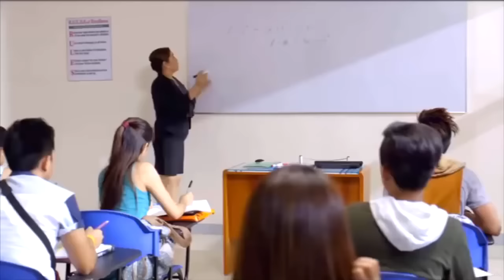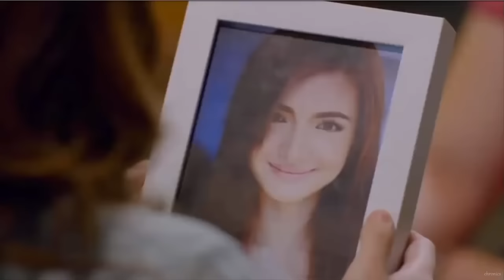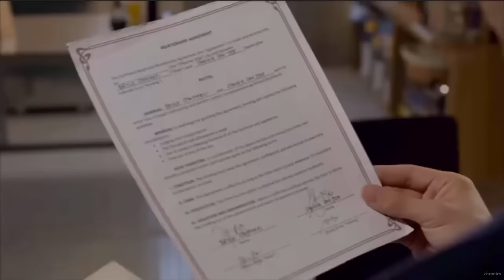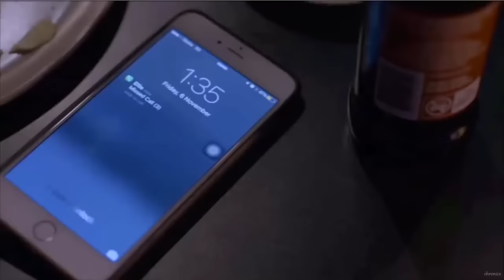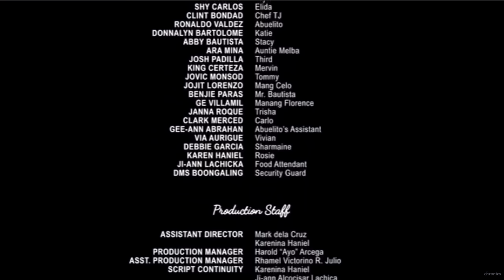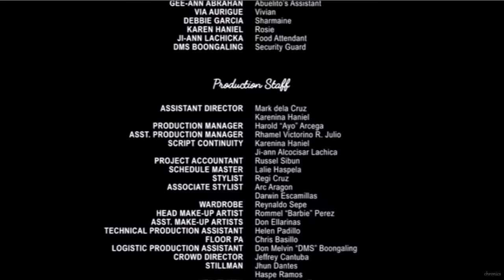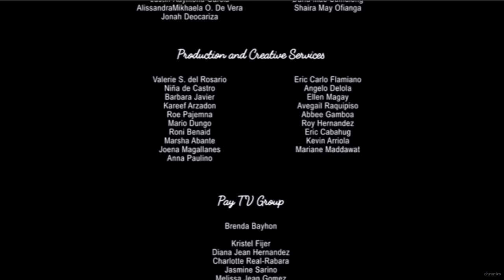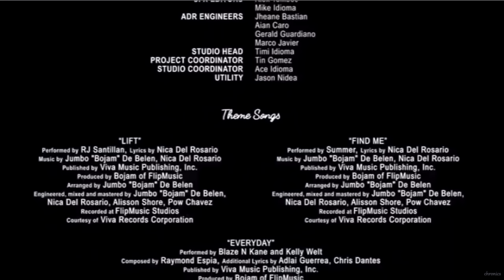Pinoy movie 2016 - Girlfriend For Hire